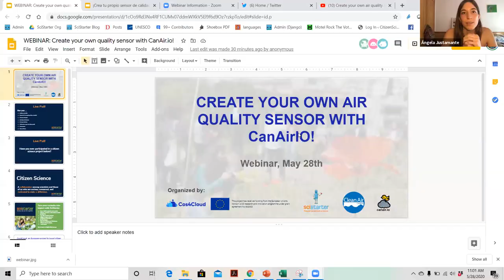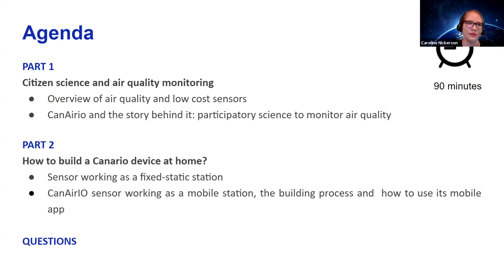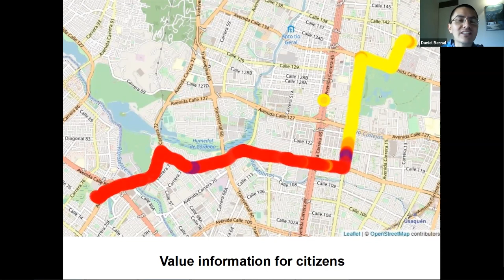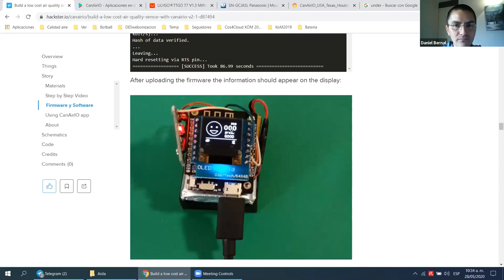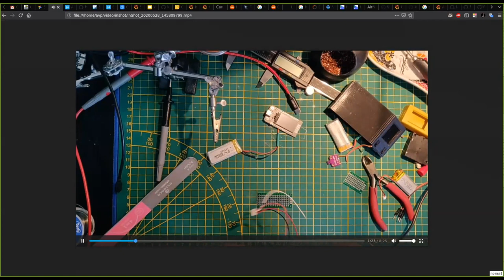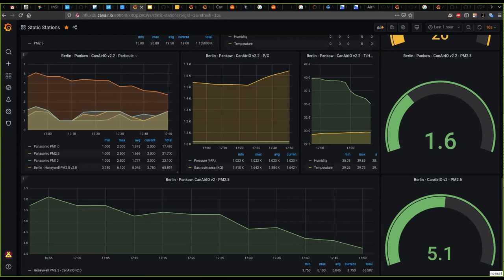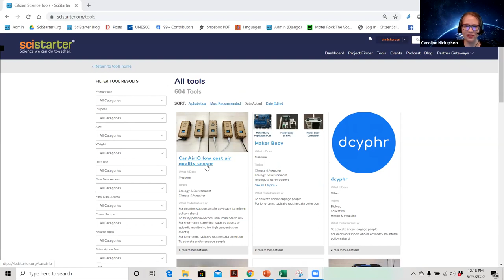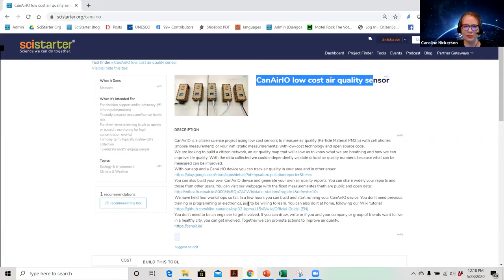'Do it yourself' webinar - Create your own quality sensor with CanAirIO!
Daniel Bernal and Álvaro Vanegas, co-founders of the citizen science platform to monitor air quality, CanAirIO, and part of Cos4Cloud team, explain in this webinar how citizen science can contribute to monitoring air quality and the step-by-step instructions of how to build and use the low-cost sensor that the project uses.

The webinar is the result of a great international collaboration of citizen science platforms and organizations: SciStarter (United States), CanAirIO (Colombia) and Cos4Cloud (Europe).

Cos4Cloud is a technological innovation project.